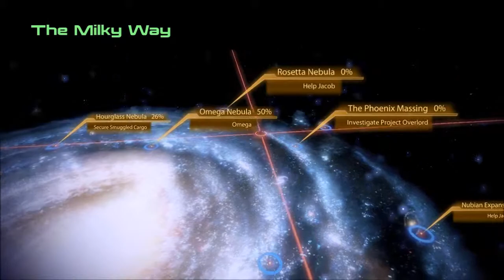Mass Effect 2 Playthrough -28- Part 1, Tali'Zorah and Lia'Vael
To the Citadel! We're finally cruising around the Citadel, doing stuff and seeing things. Always a happening place, home to millions of the Galaxy's population. We run into a Quarian in need, and Tali has a few choice words for a Volus.

Mass Effect 2 and all of it's Characters are property of Bioware.